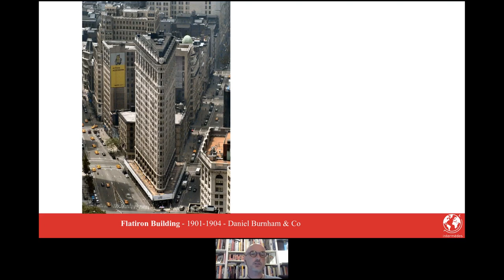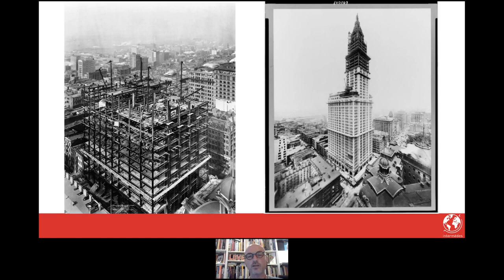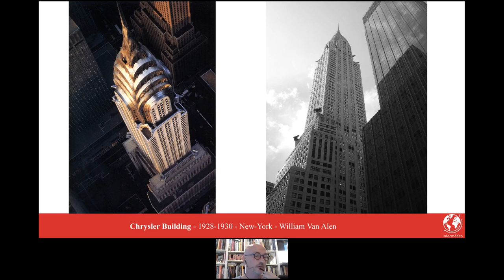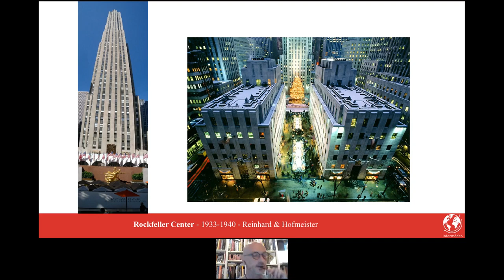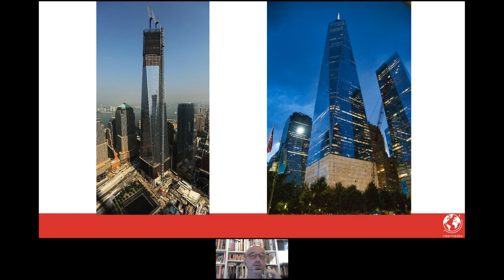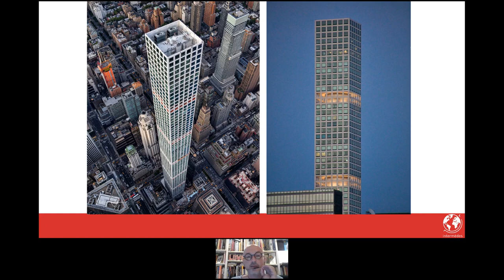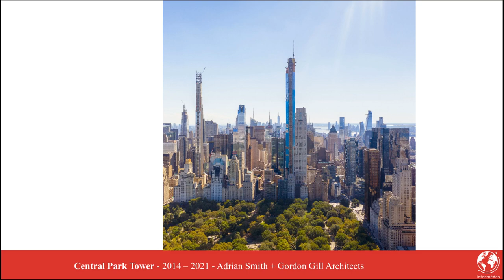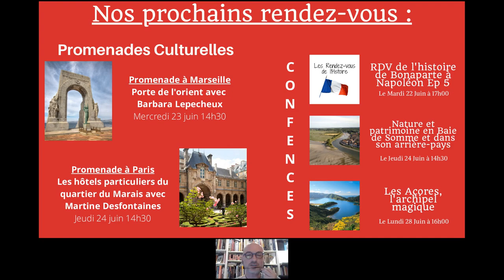Conférence TDM " Balade architecturale à New-York "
Animée par Frédéric Dronne, diplômé de l'Ecole du Louvre, conférencier national

La silhouette incomparable de Manhattan illustre l'élan de la ville vers le ciel : des premières tours du Financial District aux géants en cours d'achèvement de Billionaires' row, New-York illustre l'histoire de l'architecture des gratte-ciel et de la richesse de ses créations.